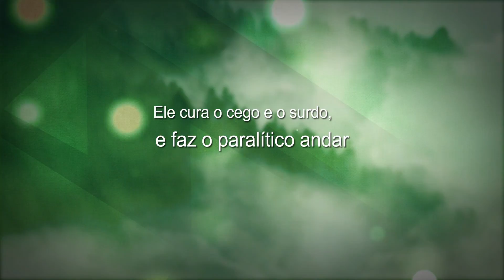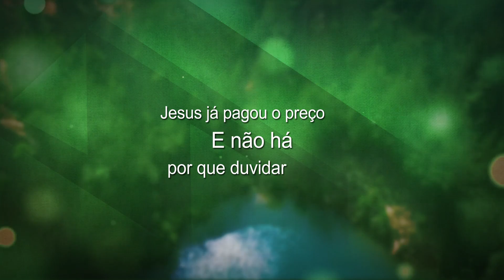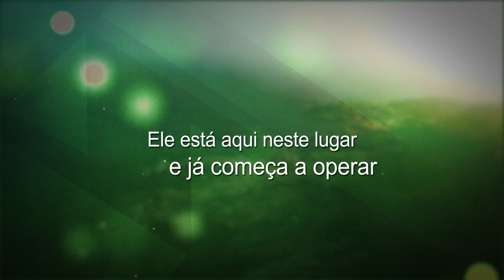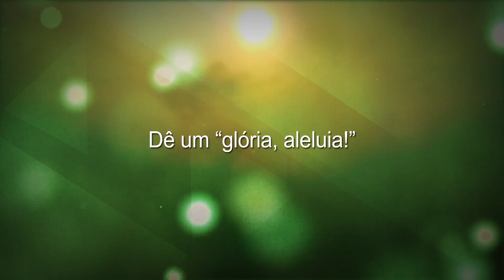Fernandes Lima | Venha agora, irmão [ KARAOKÊ ]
Solte a voz com o karaokê da faixa “Venha agora, irmão", do CD "Esse Deus é tremendo", o oitavo do pastor Fernandes Lima pela Graça Music. Produção musical de Carlinhos GerD.

VENHA AGORA, IRMÃO
R. R. Soares / Carlinhos GerD (Graça Editora Musical)

Venha agora, entregue a sua vida ao Senhor Jesus
E de todos os problemas Ele o libertará
Ele está aqui agora e veio trazer a sua bênção
Você só tem que crer pra Ele fazer a diferença

Ele cura o cego e o surdo, e faz o paralítico andar
Ele responde às orações, se você a Ele clamar
Ele faz o demônio sair
E também o mudo falar
Ele está aqui neste lugar e já começa a operar

Opera aqui, opera ali e opera lá
Cura as doenças
Só é preciso crer e determinar
Ele está operando aqui
Levante agora as suas mãos
Dê um “glória, aleluia!”
Porque está chovendo unção

É agora o momento de tomar a decisão
E não deixar o sofrimento invadir seu coração
Jesus já pagou o preço
E não há por que duvidar
Se você crer, Ele agora vai curar você